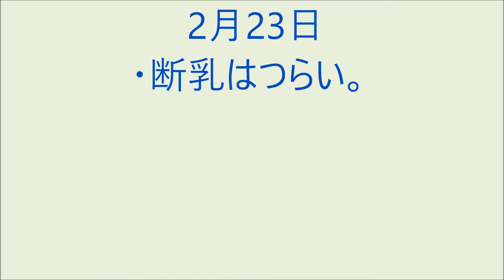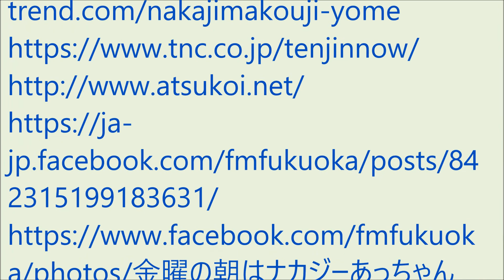爆笑!! おもろい家族 2月23日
・乳輪お化けで断乳はつらい。（ラジオ、ＦＭ福岡の番組モーニングジャムのリスナー家族の面白かった出来事を投稿し紹介するコーナーです。）